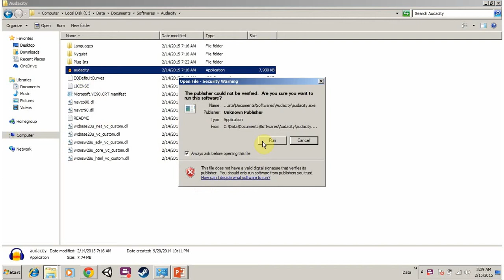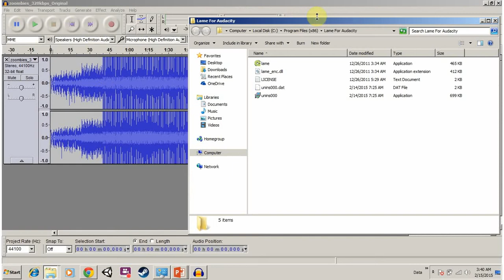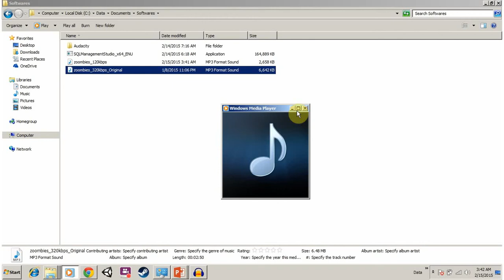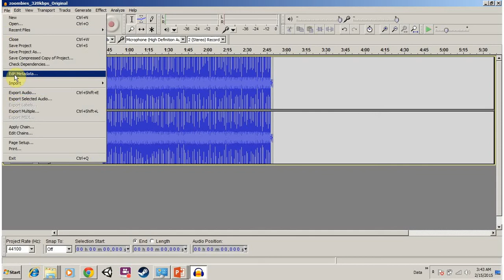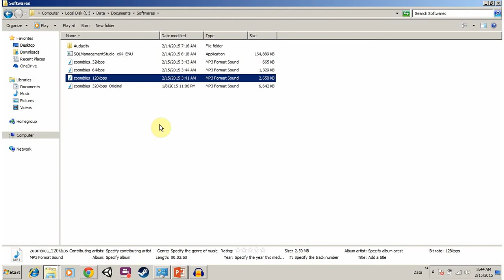How to Reduce MP3 Size Using Audacity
This video helps you to reduce your MP3 file size using audacity.